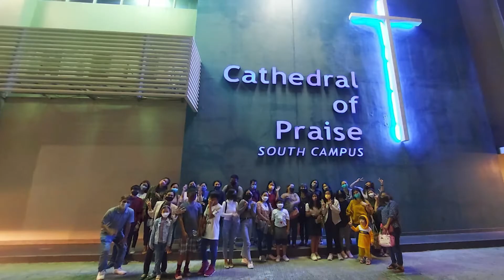This Week at COP 2022 - March Week 3